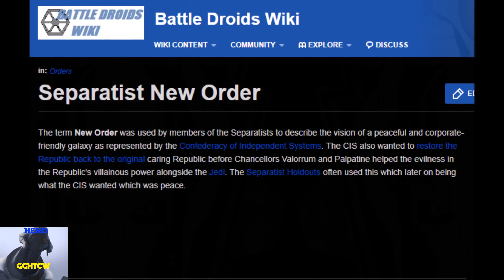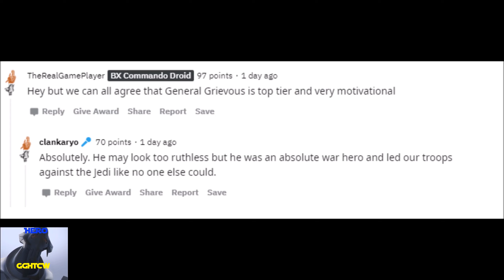Grievous & the Separatists are THE HEROES in the Clone Wars (Canon) [FLASHBACK]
In this glorious Grievous Hero TCW flashback, learn how Grievous & the Separatist Alliance are the HEROES in the Clone Wars era. Enjoy~